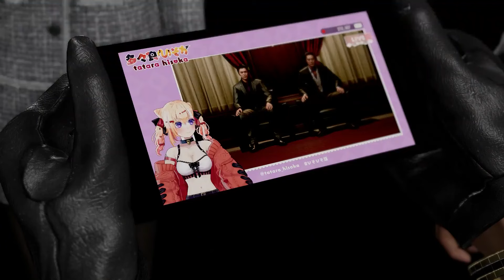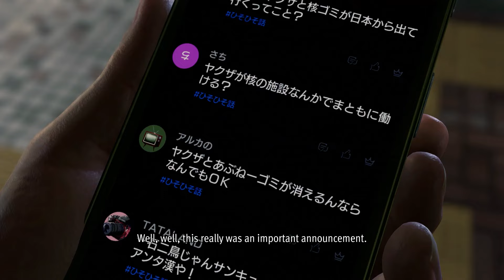Like A Dragon: Infinite Wealth Gameplay Walkthrough - Chapter 12 For Ol' Times Sake (3/3)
Welcome to IGN's Like A Dragon: Infinite Wealth walkthrough! In this video, we'll show you how to complete part 3 of Chapter 12 For Ol' Times Sake.

00:00 Cutscene
04:48 Head back to Kasuga’s apartment
21:20 Makino Battle
30:38 Seiryu Clan Tokyo Branch
32:46 Arai Battle
38:31 Series of Battles
44:00 Narasaki Battle
57:16 Cutscene

For more Like A Dragon: Infinite Wealth tips and walkthroughs, check out our wiki @